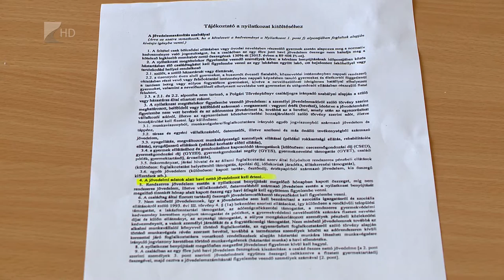Ingyen étkezés - Kölcsey Tv